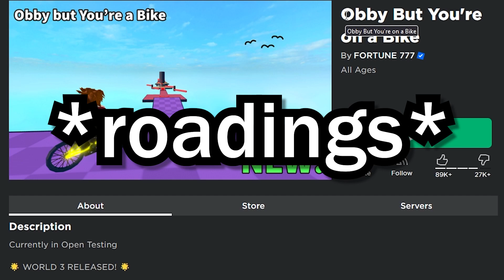playing an obby but on a bike but with a broken mic (roblox)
i don't know why the audio was so messed up. my best guess is that it was an issue with obs. i think i've corrected it. i'll do some tests before i make my next video gaming video on cactuscarrot (next video i'm making is a video celebrating the five year anniversary of cactuscarrot, so i'll just be using audition. i think my microphone is fine, though i'll probably be getting a new mic in the next 5 years).